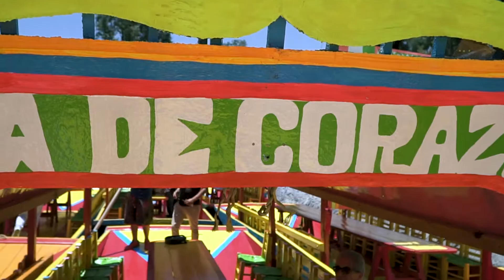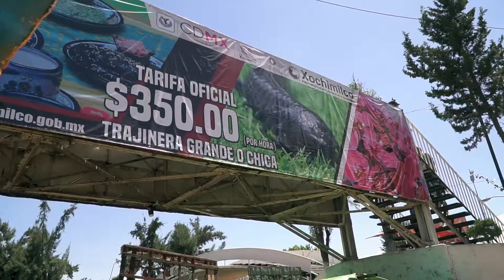Let's Party on a Xochimilco Boat Ride! | Mexico City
Take a ride with us on Mexico City's most colorful and festive boat rides in Xochimilco. This is city's oldest canal system that dates back to ancient Aztec times. It's a tourist attraction, but you'll feel like one the locals listening to music, drinking beer and eating local food.

-- ABOUT US --
Jose realized he wanted to be a filmmaker when
he parents gifted him a Lego Studio Set. He wrote stories and shot Oscar-worthy movies starring his Legos. It was his first taste at storytelling and filmmaking, and he was immediately hooked. Then he met Thania, and he realized she shared his same passions for storytelling and adventure. She told her parents that she wanted to travel the world instead of having a quinceañera. She convinced them it was way cheaper than a quince party (which is true), and she flew off to Europe. There she realized travel was the only party in her life that she needed. Now together as husband and wife, Jose and Thania married their passions and created a travel YouTube channel called Subculture Recall.

-- ABOUT SUBCULTURE RECALL --
Subculture Recall is a gonzo-journalistic, face-paced, Latino culture YouTube channel that shows you alternative ways to travel, appreciate art and cultivate culture.
Thania and Jose created the channel in 2015, to document travel, art and their adventures to inspire people's inner explorers. They invite you to join their adventure, and you will learn what the world has in store for you.

Thania B. Alcazar